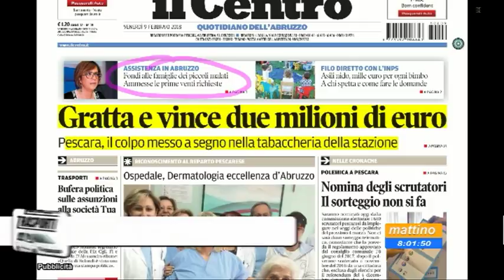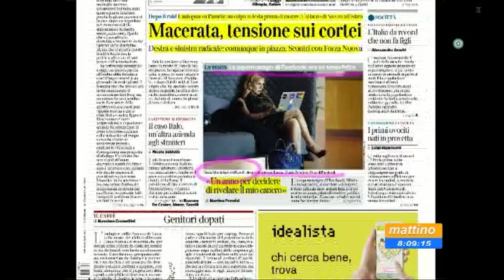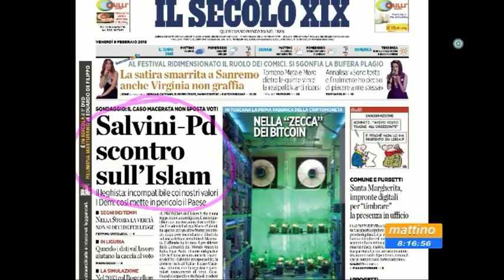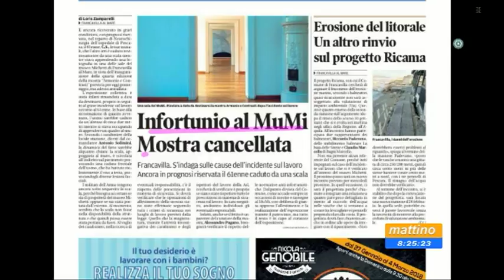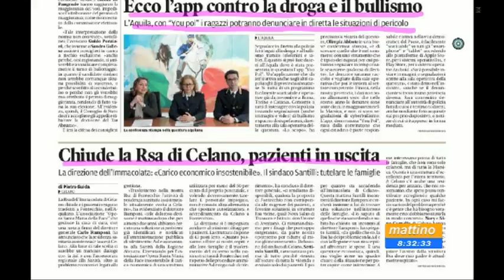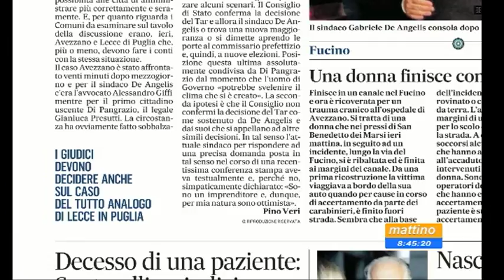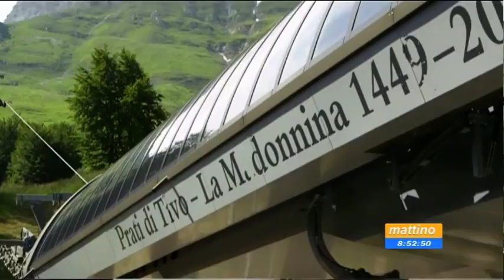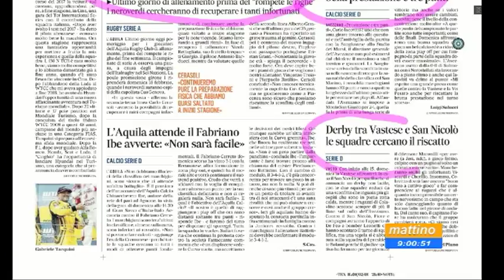Mattino6 rassegna stampa di venerdì 9 febbraio 2018